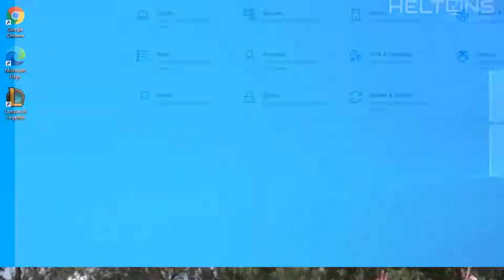League Player Sighted